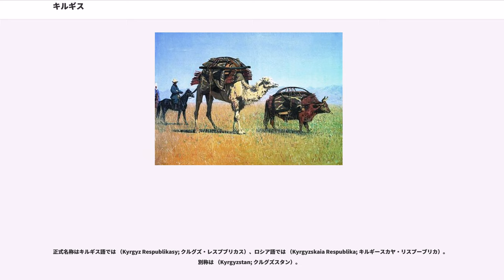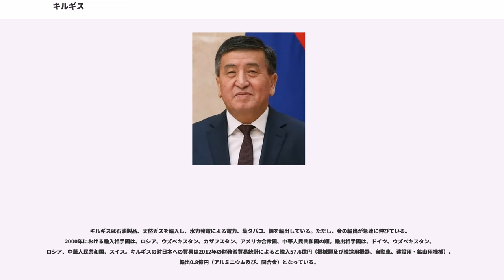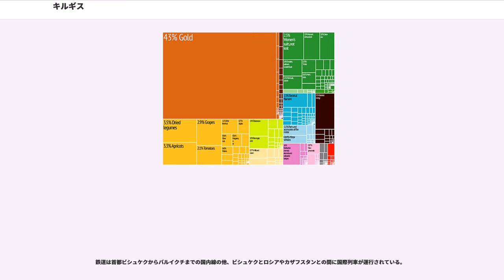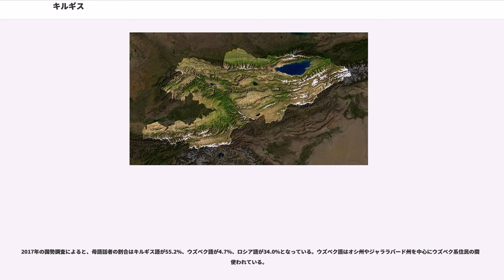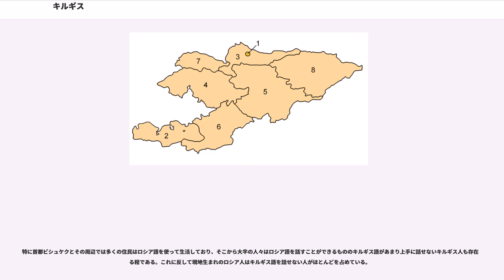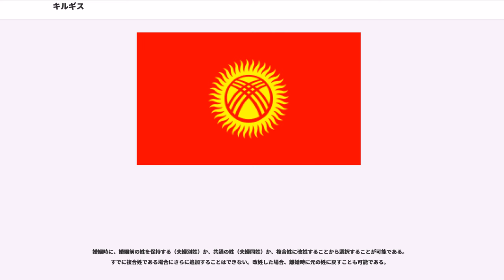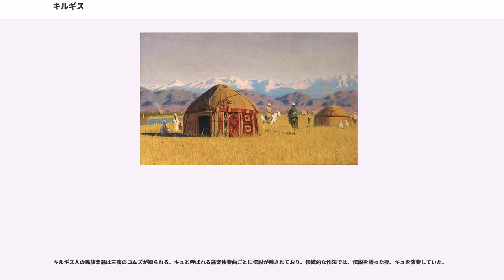キルギス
キルギス共和国（キルギスきょうわこく）、通称キルギスは、中央アジアに位置する旧ソビエト連邦の共和制国家である。首都はビシュケク（旧名フルンゼ）。かつての正式国名はキルギスタンであり、改称以降も別称として公式に認められている。

内陸国で、北から時計回りにカザフスタン、中華人民共和国、タジキスタン、ウズベキスタンと国境を接する。西部のバトケン州内にはタジキスタンとウズベキスタンの飛び地がある（「バトケン州#飛地」参照）。ソビエト連邦から独立したウズベキスタン、カザフスタン、トルクメニスタン、タジキスタンとともに中央アジアを形成し、独立国家共同体 (CIS) 加盟国である。旧ソ連を構成していた中央アジア5カ国で「最も民主的」といわれるキルギスでは、2005年と2010年に野党勝利による政変があった。しかし、キルギスの大統領たちは政権交代による第一野党勝利後にそれぞれ国外に亡命している。

正式名称はキルギス語では （Kyrgyz Respublikasy; クルグズ・レスプブリカス）、ロシア語では （Kyrgyzskaia Respublika; キルギースカヤ・リスプーブリカ）。別称は （Kyrgyzstan; クルグズスタン）。

1991年の独立時にキルギス語の国名を （ クルグズスタン・レスプブリカス）としたが、1993年に憲法を改正して正式国名を現行の に改めた。ただし、国名変更以降も旧称 が別称として公式に認められている。

公式の英語表記は 。別称 。　国民・形容詞はKyrgyztani。

日本語の表記はキルギス共和国。通称キルギス。

クルグズ（キルギス）の語源は「（クルク）」が40の意味で、40の民族を指し、また中国人にかつて「（グンヌィ、匈奴）」と呼ばれていた背景から、それらを合わせてクルグズとなったと言われている。 ちなみに、テュルク系言語で40を意味する「クゥルク」に、娘や女の子を意味する「クゥズ」を合わせた「クゥルク・クゥズ」は、“40人の娘”という意味になり、中央アジアに広く伝えられるアマゾネス伝承との関連をうかがわせる。したがって、「40の民族」というよりも、「40の部族」ないし「40の氏族」という意味のほうが適切である。

日本語名のキルギスは、ロシア語表記の「」に由来する。

独立時に、キルギスのロシア語表記・英語表記は、キルギス語の自称に基づいた ・ に改められたが、日本語ではそのままキルギスと呼び続け、正式国名の日本語名はキルギスタン共和国と表記された。その後のキルギス共和国への国名変更を経て、依然キルギスと通称されている。タジキスタンやカザフスタンなどにみられる「～スタン」とは、ペルシア語で「～が多い場所」を意味する言葉である。詳しくはスタンを参照。

本項では「キルギス」の国名を使用するが、中央アジアの研究者には正確な発音に近い「クルグズ」と表記すべき、との声もある。

政治体制は共和制であり、国民による直接選挙で大統領と議員が選出される。

大統領の任期は6年で、再選は禁じられている。大統領は議会の承認に基づき首相を任命する。大統領は議会の承認があれば閣僚を任免できる。大統領が不在の場合は議会の議長が代行する。

議会「ジョゴルク・ケネシ」は、120議席の一院制。2005年に新憲法が発布される以前、1994年10月から2005年1月までは二院制であり、上院に相当する定数60議席の立法議会と、下院に相当する45議席の国民代表議会に分かれていた。

政党の活動は自由であり、キルギスタン民主運動、キルギスタン共産主義者党、農民党など約40の政党がある。

2005年2月と3月の総選挙の腐敗が欧州安全保障会議により指摘されたことを直接のきっかけとして、2005年3月24日にアスカル・アカエフ大統領の辞任を求める大規模な抗議行動が行われた。政権は崩壊し、大統領が逃亡した後、議会の議長が代行を務める暫定政権が樹立された（チューリップ革命）。

2005年7月10日に行われた大統領選挙で、「国民のために働く質の高い政府を作る」と訴えた親欧米派のクルマンベク・バキエフが大統領に当選した。民主化を目指す人物が大統領に就任したことで、中央アジアの他の長期独裁政権にも影響を与える可能性もあるといわれたが、「民主化の希望の星」だったバキエフも、独裁主義に陥ったとされた。政敵やジャーナリスト襲撃が相次ぎ、暗殺事件は次々と迷宮入りになっている。景気が停滞し...